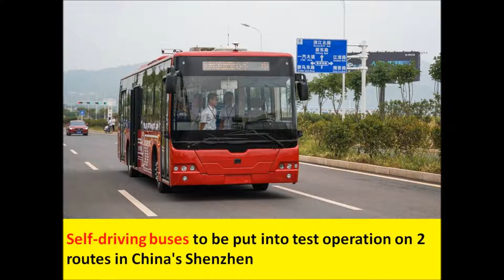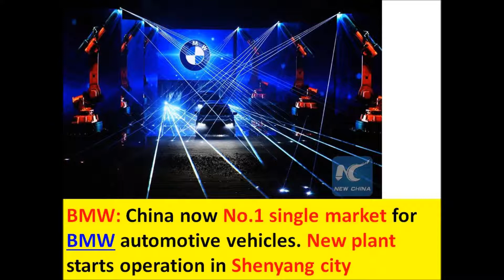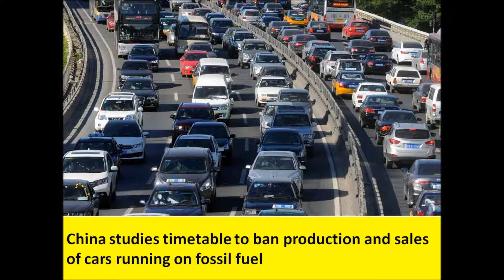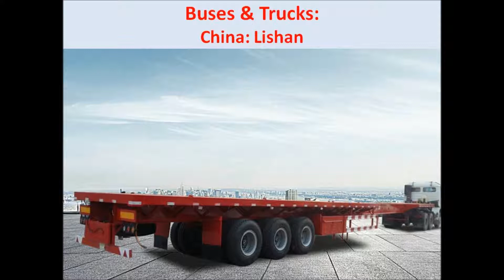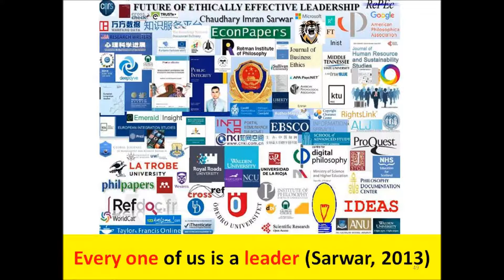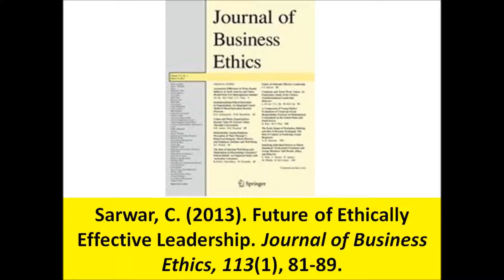China set to be production centre for all major cars, buses, automobiles brands